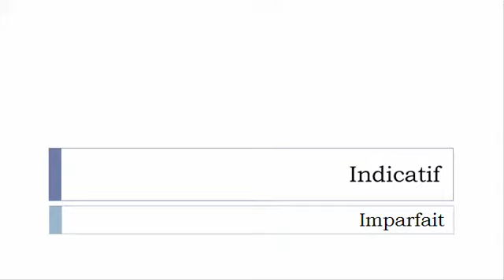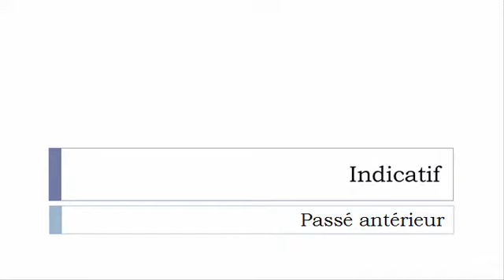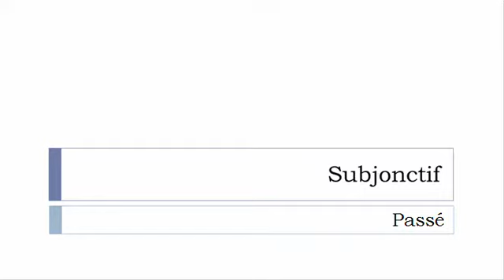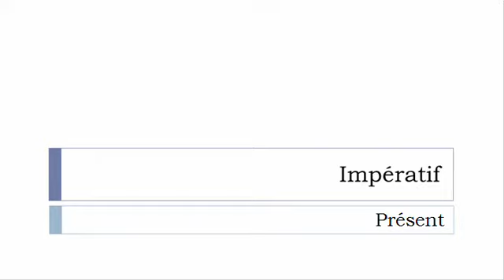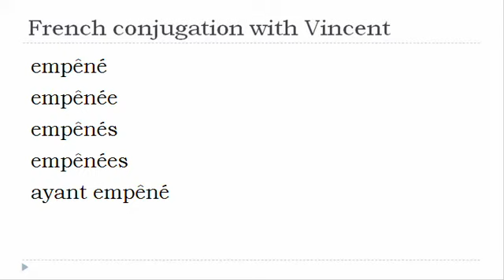French verb conjugation = Empêner